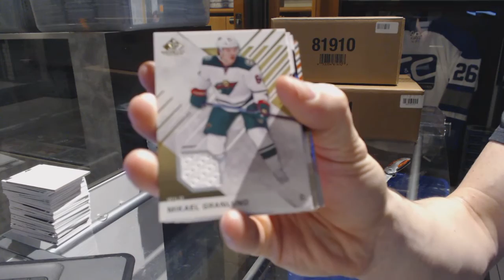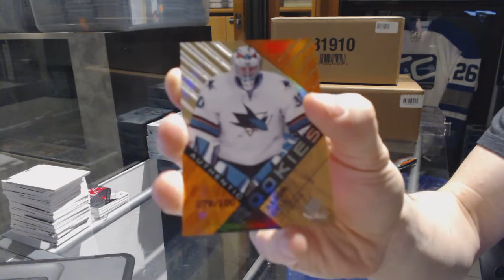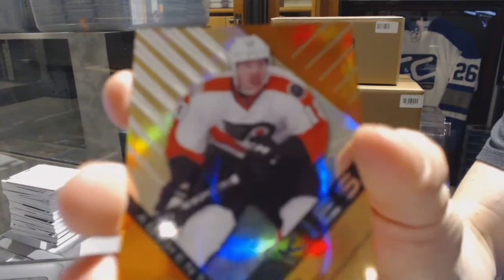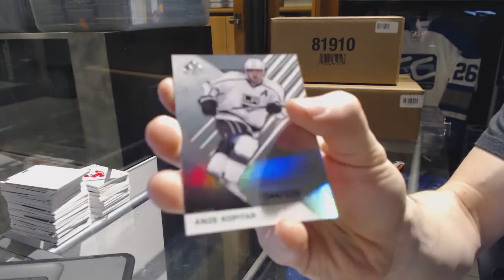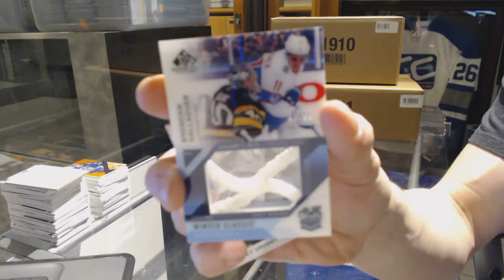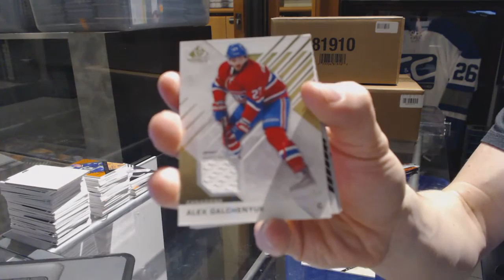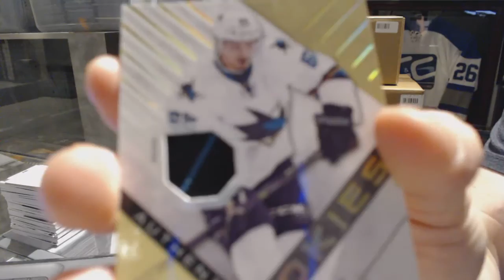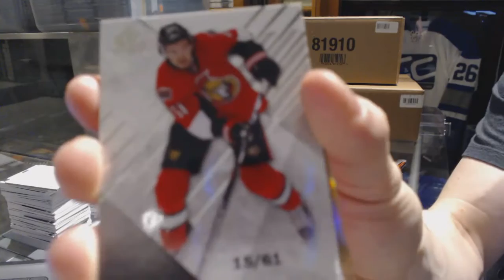16-17 Upper Deck SP Game Used Hockey 10 Box Case Break - C&C GB #6972